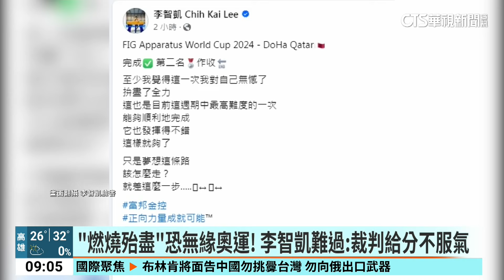差0.1分！李智凱恐無緣奧運 「裁判給分讓人不服氣」｜華視新聞 20240421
我國體操好手李智凱，擁有鞍馬王子的稱號，昨(20)日凌晨在體操世界盃卡達杜哈站男子鞍馬決賽中，以總分15.400分位居第二，僅僅差了第一名的艾爾索0.1分，無緣提前獲得巴黎奧運資格。他接受中央社採訪時表示，從東京奧運後，亞美尼亞、烏茲別克、哈薩克、約旦等等國家就自成聯盟，而最後1站又在杜哈，裁判給分確實讓人不服氣，難過也是一定的。